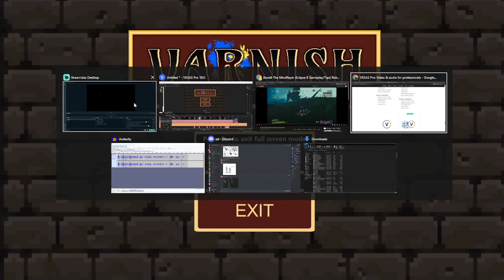Varnish showcase - With Narrative